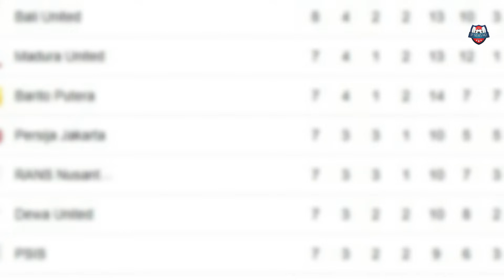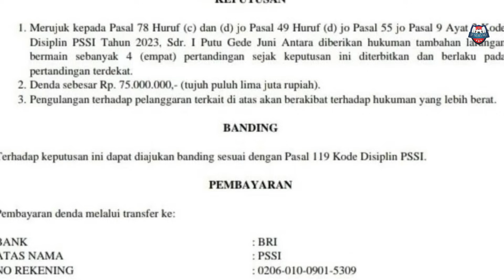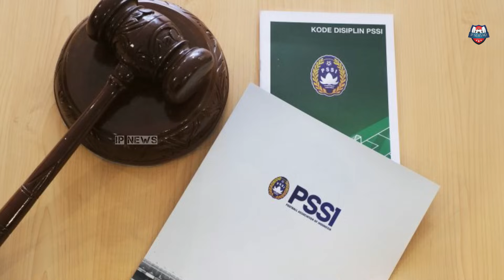BERAT❗️Persib Resmi DIDENDA Ratusan Juta & 3 Pemain DISKORSING🔥Barito WASPADAI Kebangkitan Persib!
😄Yuk Berteman Mabro👇
Update Berita Persib Bandung 12 Agustus 2023
Thanks to (TERIMAKASIH KEPADA):
► Liga1Match
► Vidio.com
► Indosiar
► PSSI TV
► PERSIB TV (PERSIB)
► igpersib